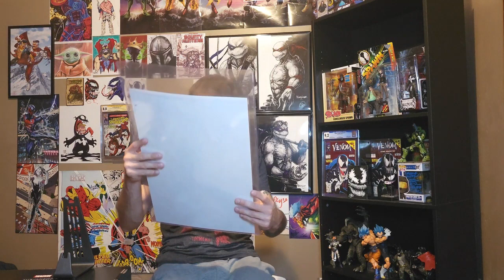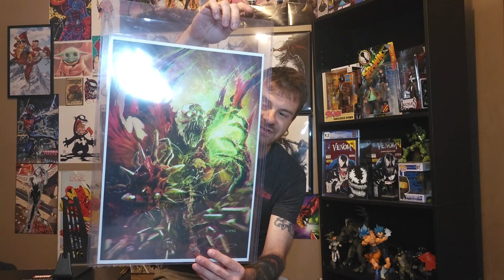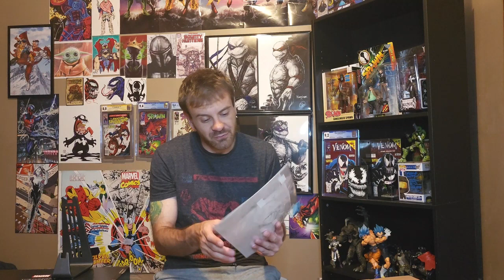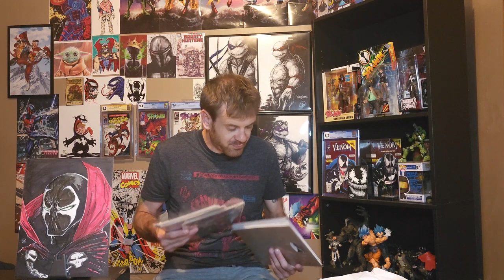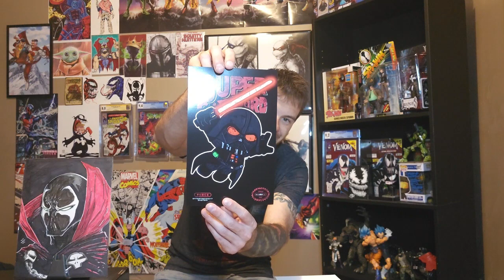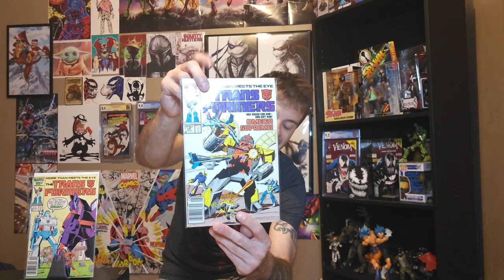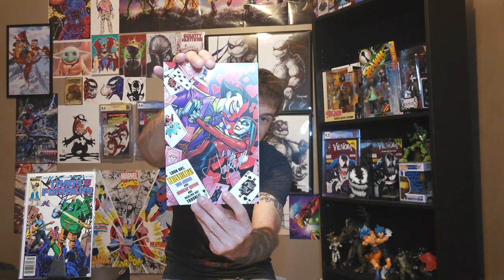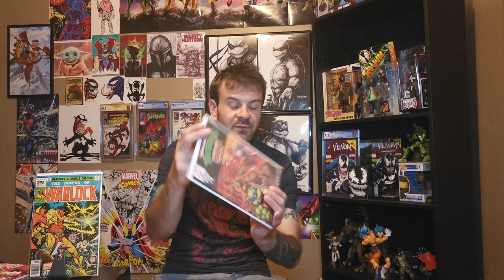Monday Mail Call.... Opening the Biggest Box on this Channel Yet!!!!!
Today's upload features an unboxing of massive proportions!

If you enjoy this type of content, please check our my other playlists as I upload daily.

Thank you, & as always, much ❤️❤️

Please go check our both channels listed as they were the ones who helped me get these items!!